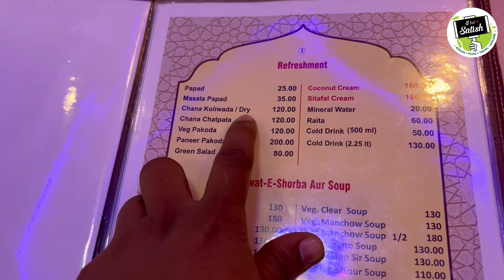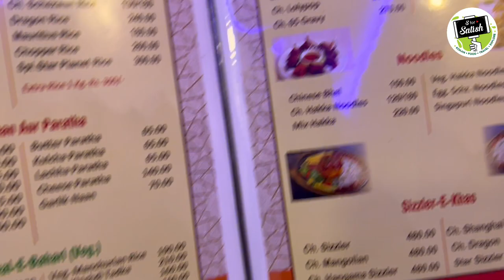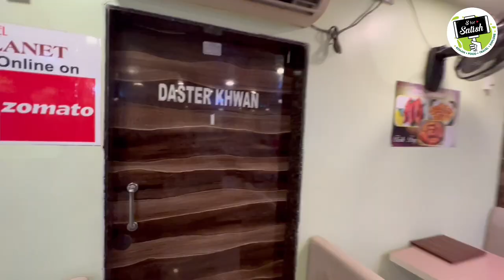फॅमिली सोबत गेलो तळोजामधील हॉटेलात जेवायला 😍 | Hotel Star Planet | S For Satish | Panvel (Raigad)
Star Planet Hotel Taloja address

मी व्हिडीओ बनवण्यासाठी वापरात असलेले प्रॉडक्ट्स लिंक दिल्या आहेत,
तुम्ही या लिंकवरून मी वापरत असलेले प्रॉडक्ट्स खरेदी करू शकता.

मोबाईल Vivo V21 5G
DSLR कॅमेरा Canon EOS 200D
गोप्रो ऍक्शन कॅमेरा GoPro HERO9 Black
डेटा स्टोर हार्ड ड्राइव्ह WD 2TB My Passport
इअरफोन boAt Rockerz 255
लॅपटॉप Lenovo 82C700D4IH V15